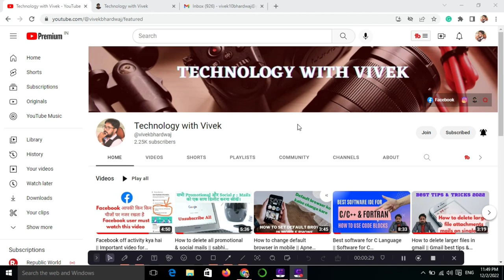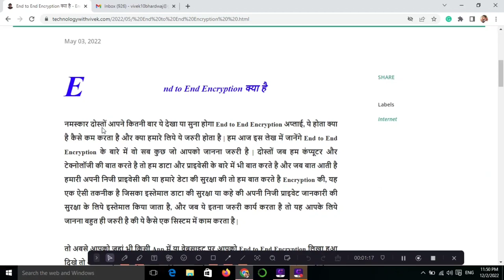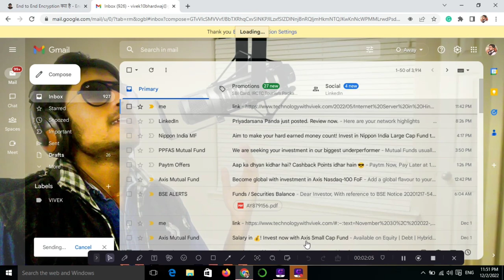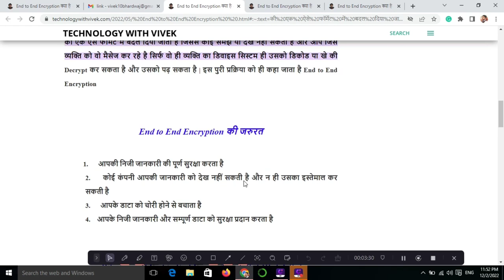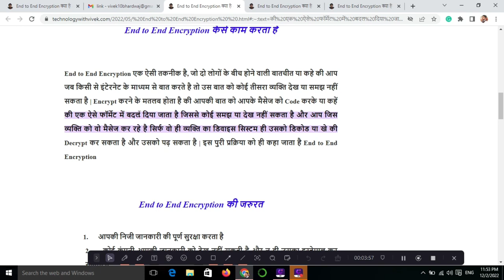Google Chrome New Update || How to highlight sentence and send to others || Google Updates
Title Tags:
Google Chrome New Update,
How to highlight sentences and send to others,
Google Updates,
Google,
google new tips & tricks,
google new tips and tricks 2023,
tips and tricks of google chrome,
google chrome,
highlight the sentence,
how to highlight a sentence,
technology with Vivek,
Vivek Bhardwaj,